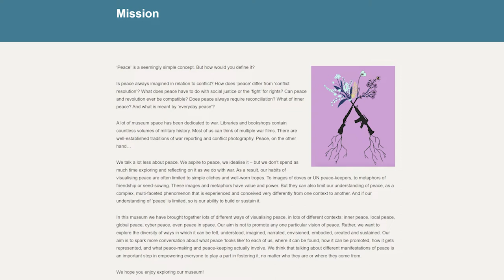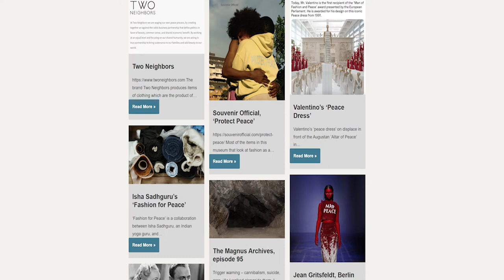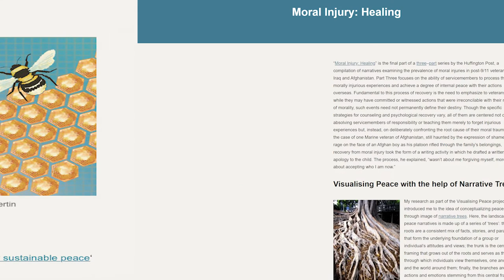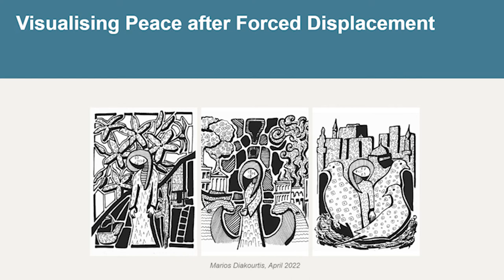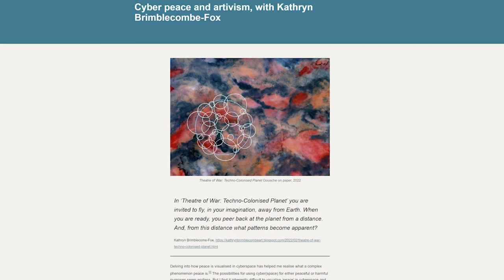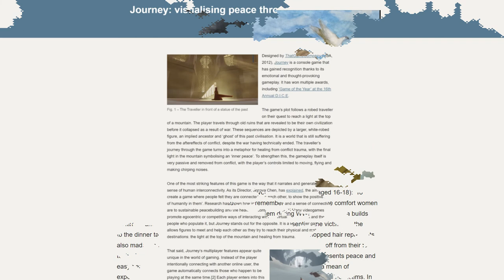FSF 2022: What Can a Museum of Peace Tell Us?